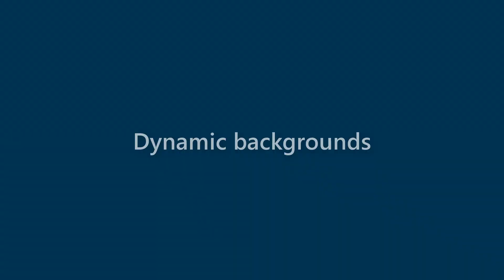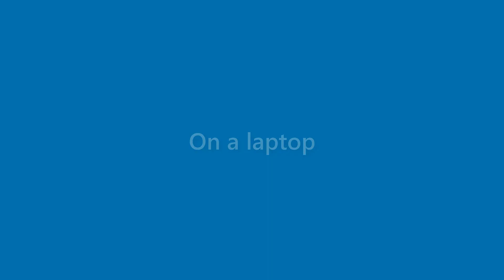Ida Swanson - appearance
Name Look - Ida Swanson - appearance. In this video we present "Ida Swanson" name look and feel in various scenarios.
This video will cover:
How does "Ida Swanson" look as a personal letterhead?
How does "Ida Swanson" look on a business card?
How does "Ida Swanson" look on a computer/laptop screen?
How does "Ida Swanson" look with different background colors?
How does "Ida Swanson" look with various fonts?